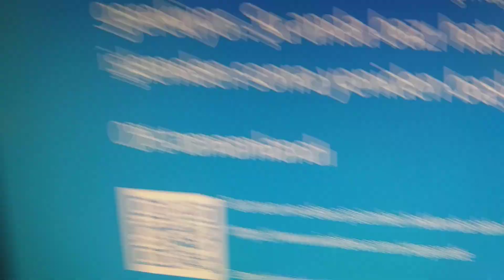(28 days till birthday) the sun kills beebo and crashes the system